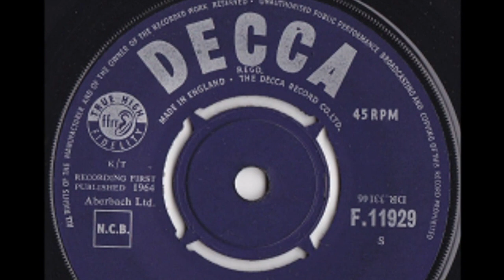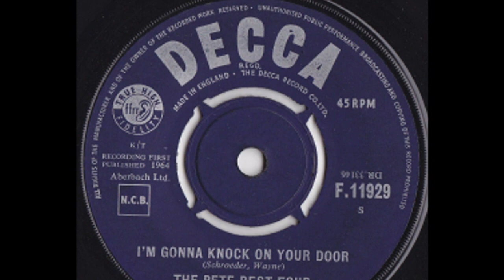'I'M GONNA KNOCK ON YOUR DOOR' by The Pete Best Four.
After touring Hamburg with "Lee Curtis And The All Stars", the band toured for a short time as "The Original All Stars”, they signed a record deal with Decca Records in 1964 before changing the band name to the "Pete Best Four", Pete was the talk of the world during this period having been a member of "The Beatles". The bands first single release with Decca was this track titled ‘I’m Gonna Knock On Your Door’. Tony played guitar and perform vocals on the track.